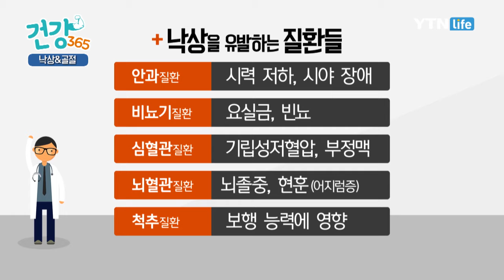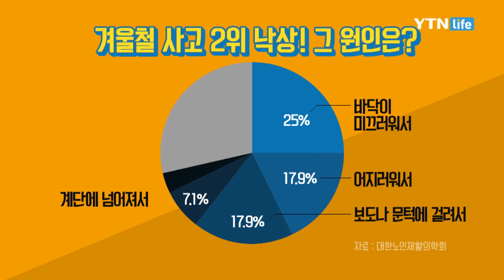건강365 [2화] 낙상&골절 / YTN 라이프